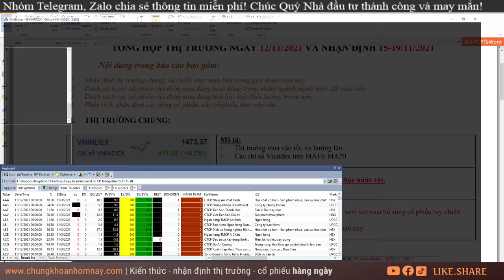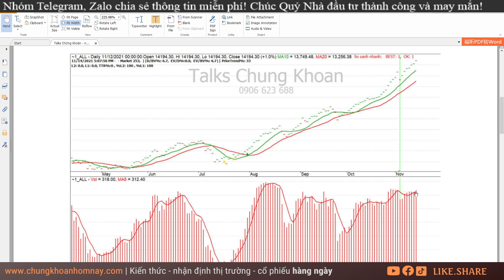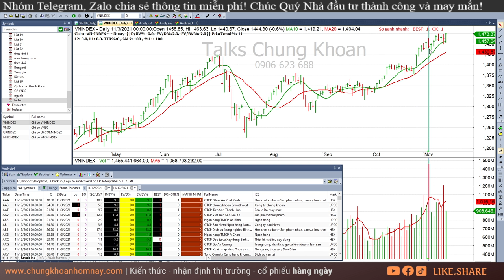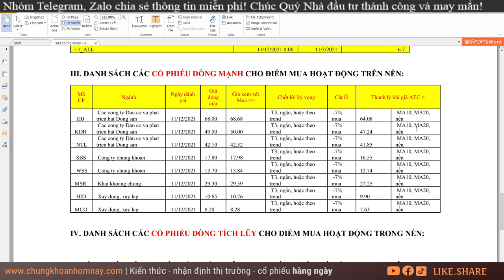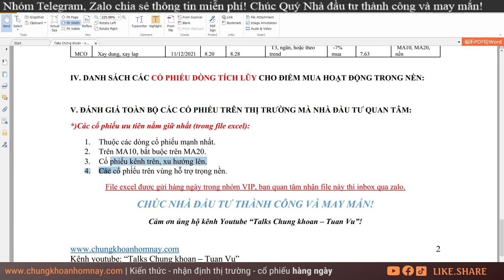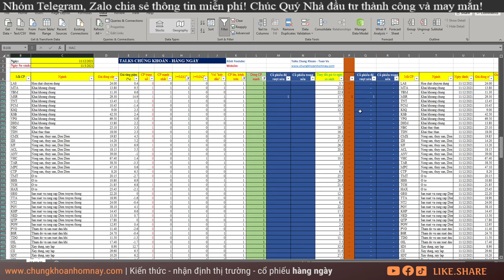Chứng khoán hôm nay| Nhận định thị trường Chứng khoán ngày 15/11: IDJ, KDH, NTL, SBS, WSS, MSR, HID